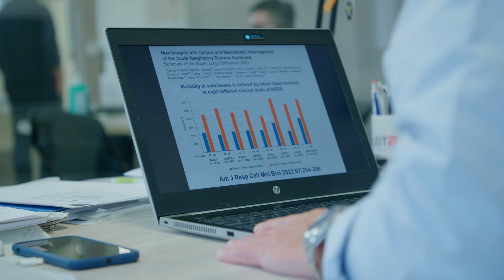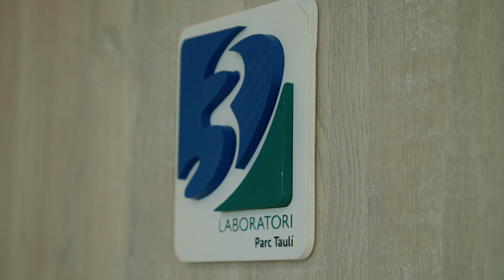Lluis Blanch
Lluís Blanch és el director mèdic i principal impulsor de l'Institut d'Investigació i Recerca del Parc Taulí (I3PT), que va ser acreditat l'any 2023 per l'Institut Carlos III del ministeri de Ciència entre l'elit dels centres de recerca.

Blanch és un dels cinc finalistes del Premi Sabadellenc de l'Any 2023.